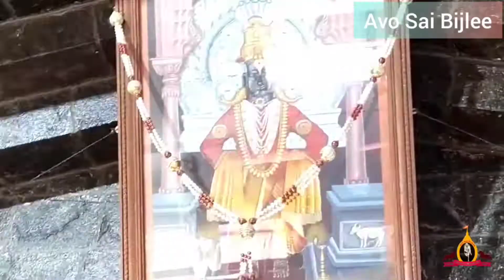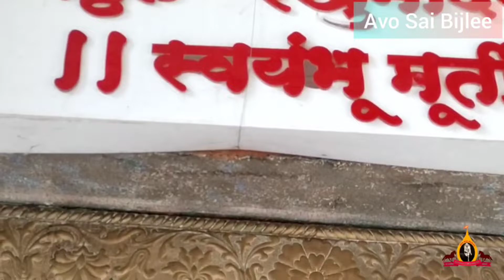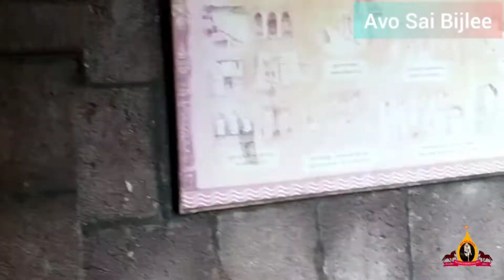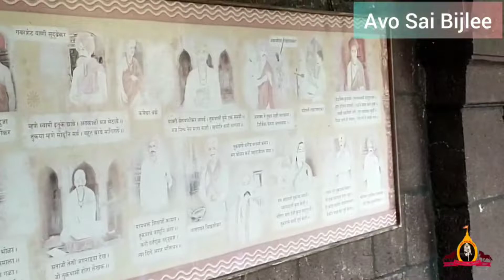Sant Tukaram Maharaj dehu tukaram_maharaj |English Version